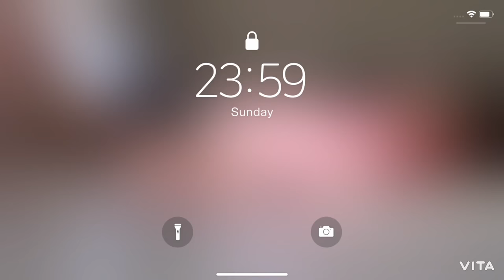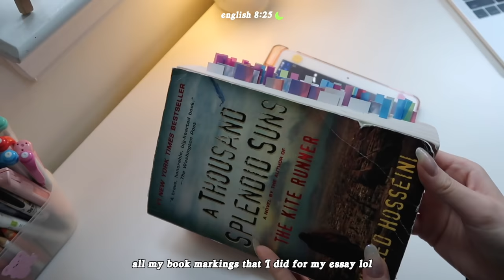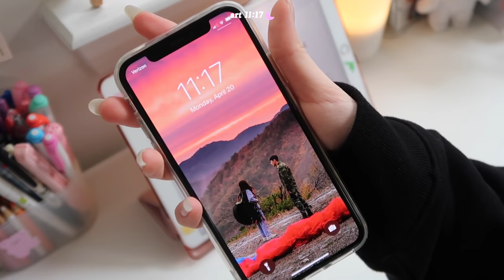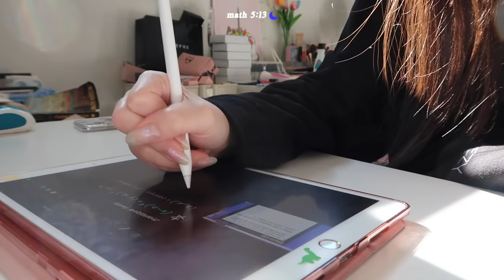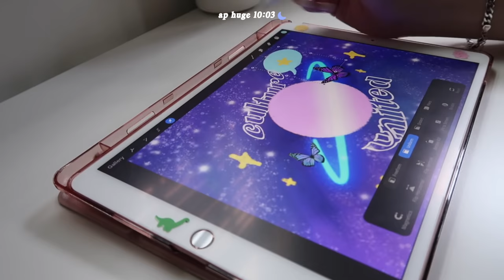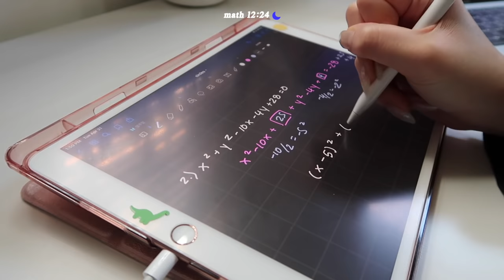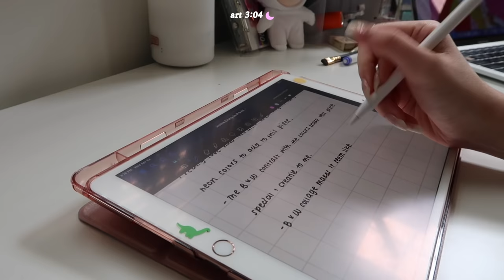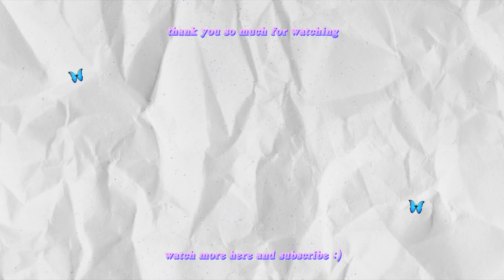what one week of online school looked like ✏️ ep.2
Canon g7x
iPhone X

justine chang 🌹